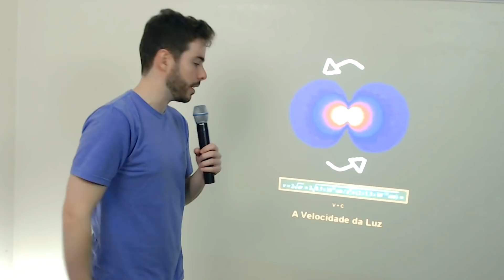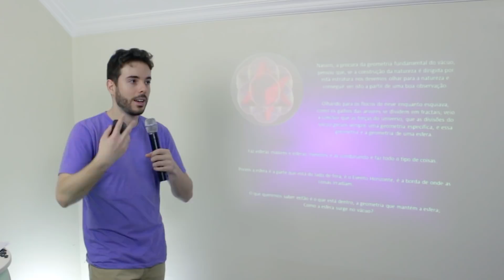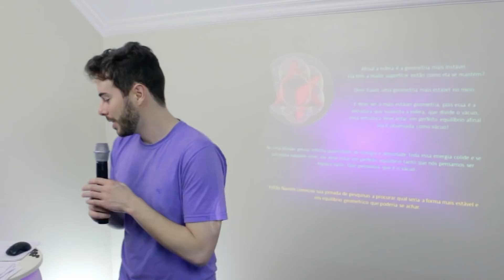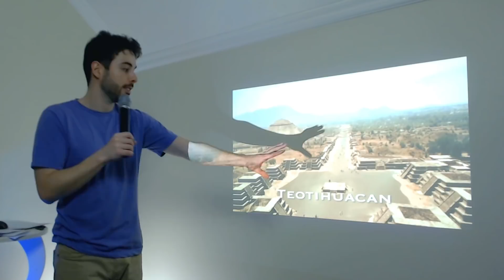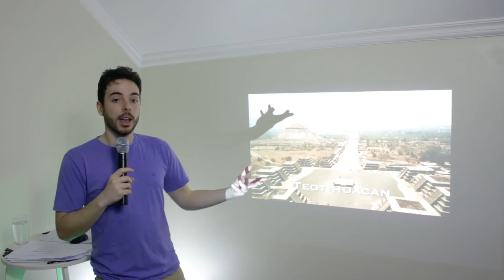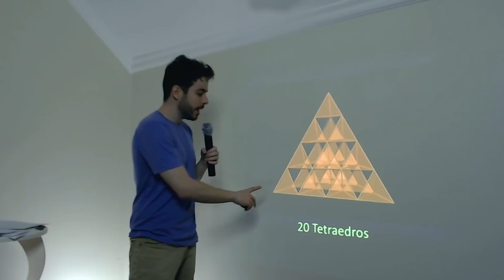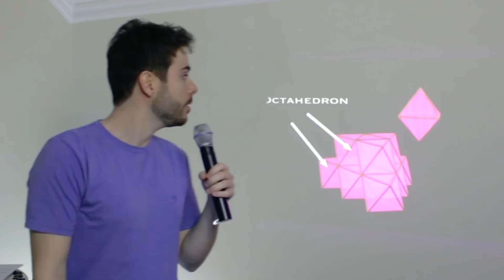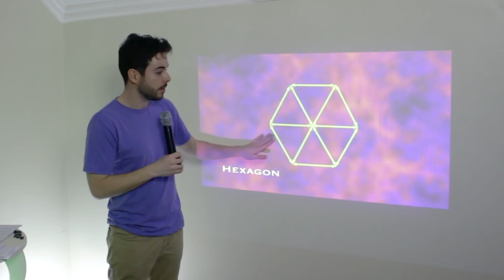Geometria Sagrada ‹ A Grande Conexão › 10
Tudo está conectado no universo. Está é a sexta lei do universo. A lei da conexão.Tudo está em cada ponto uma vez que tudo é um. Para explicar em profundidade  e podermos visualizar esta grande verdade, liberei esta palestra. Ela faz parte do Curso Expansivo de Espiritualidade. É a minha interpretação, tradução, complementação e explanação dos conhecimentos passados pelo Físico Nassim Haramein em suas palestras e no filme O Universo Conectado. Estes conhecimentos conseguem explicar perfeitamente a sexta, das dez leis do universo. A Palestra de 3H e 11 Min foi dividida em 13 partes.(Altamente recomendado assistir todos em ordem)

Para aprofundar ainda mais nos conhecimentos faça o Curso Completo Expansivo de Espiritualidade no link acima.